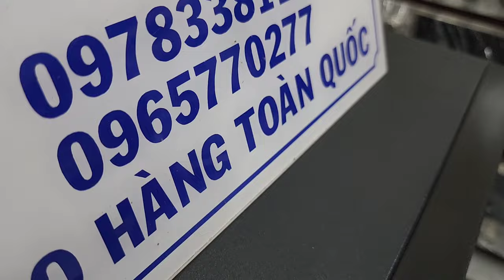Míc Shure Mỹ Cao cấp UC4 SM 58 Giá Rất tốt _ ULXP4 Sm 58/ Beta 58a .v.v..v.c..c.v.v.v.